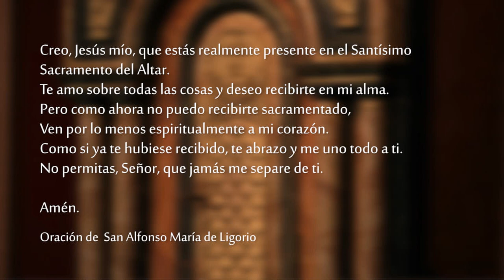Santa Misa - Domingo 2 de Enero 2022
Celebramos la SantaMisa del Domingo 2 de Enero 2022.

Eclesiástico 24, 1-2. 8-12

La Sabiduría hace el elogio de sí misma
y se gloría en medio de su pueblo,
abre la boca en la asamblea del Altísimo
y se gloría delante de su Poder:
«El Creador de todas las cosas me dio una orden,
el que me creó me hizo instalar mi carpa,
Él me dijo: "Levanta tu carpa en Jacob
y fija tu herencia en Israel".
El me creó antes de los siglos, desde el principio,
y por todos los siglos no dejaré de existir.
Ante Él, ejercí el ministerio en la Morada santa,
y así me he establecido en Sión;
Él me hizo reposar asimismo en la Ciudad predilecta,
y en Jerusalén se ejerce mi autoridad.
Yo eché raíces en un Pueblo glorioso,
en la porción del Señor, en su herencia».

R. La Palabra se hizo carne y habitó entre nosotros.

¡Glorifica al Señor, Jerusalén,
alaba a tu Dios, Sión!
El reforzó los cerrojos de tus puertas
y bendijo a tus hijos dentro de ti. R.

El asegura la paz en tus fronteras
y te sacia con lo mejor del trigo.
Envía su mensaje a la tierra,
su palabra corre velozmente. R.

Revela su palabra a Jacob,
sus preceptos y mandatos a Israel:
a ningún otro pueblo trató así
ni le dio a conocer sus mandamientos. R.

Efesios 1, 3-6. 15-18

Bendito sea Dios, el Padre de nuestro Señor Jesucristo,
que nos ha bendecido en Cristo
con toda clase de bienes espirituales en el cielo,
y nos ha elegido en Él, antes de la creación del mundo,
para que fuéramos santos
e irreprochables en su presencia, por el amor.

Él nos predestinó a ser sus hijos adoptivos
por medio de Jesucristo,
conforme al beneplácito de su voluntad,
para alabanza de la gloria de su gracia,
que nos dio en su Hijo muy querido.

    Por eso, habiéndome enterado de la fe que ustedes tienen en el Señor Jesús y del amor que demuestran por todos los hermanos, doy gracias sin cesar por ustedes, recordándolos siempre en mis oraciones.
    Que el Dios de nuestro Señor Jesucristo, el Padre de la gloria, les conceda un espíritu de sabiduría y de revelación que les permita conocerlo verdaderamente. Que él ilumine sus corazones, para que ustedes puedan valorar la esperanza a la que han sido llamados, los tesoros de gloria que encierra su herencia entre los santos.

Al principio existía la Palabra,
y la Palabra estaba junto a Dios,
y la Palabra era Dios.
Al principio estaba junto a Dios.
Todas las cosas fueron hechas por medio de la Palabra
y sin ella no se hizo nada de todo lo que existe.
En ella estaba la vida,
y la vida era la luz de los hombres.
La luz brilla en las tinieblas,
y las tinieblas no la percibieron.

Apareció un hombre enviado por Dios,
que se llamaba Juan.
Vino como testigo,
para dar testimonio de la luz,
para que todos creyeran por medio de él.
El no era la luz,
sino el testigo de la luz.

La Palabra era la luz verdadera
que, al venir a este mundo,
ilumina a todo hombre.
Ella estaba en el mundo,
y el mundo fue hecho por medio de ella,
y el mundo no la conoció.
Vino a los suyos,
y los suyos no la recibieron.
Pero a todos los que la recibieron,
a los que creen en su Nombre,
les dio el poder de llegar a ser hijos de Dios.
Ellos no nacieron de la sangre,
ni por obra de la carne,
ni de la voluntad del hombre,
sino que fueron engendrados por Dios.

Y la Palabra se hizo carne
y habitó entre nosotros.
Y nosotros hemos visto su gloria,
la gloria que recibe del Padre como Hijo único,
lleno de gracia y de verdad.

Juan da testimonio de él, al declarar:
«Este es aquel del que yo dije:
El que viene después de mí me ha precedido,
porque existía antes que yo.»

De su plenitud, todos nosotros hemos participado
y hemos recibido gracia sobre gracia:
porque la Ley fue dada por medio de Moisés,
pero la gracia y la verdad nos han llegado por Jesucristo.
Nadie ha visto jamás a Dios;
el que lo ha revelado es el Dios Hijo único,
que está en el seno del Padre.